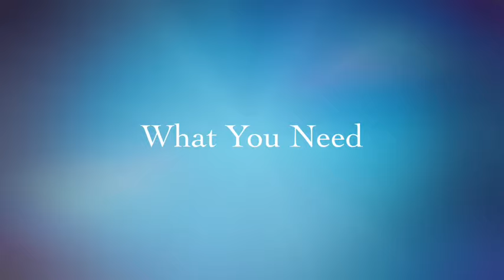Cleaning and Disinfect Granite Countertops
Make sure your granite countertop is sealed. While granite is a very hard surface and less porous than marble, unsealed or weakly sealed granite will soak up oil, spills, and stains. To check whether your granite is sealed, leave a few drops of water on the surface. If it beads up, you have a secure seal. If after a few minutes the water has soaked into the granite, then it's time to reseal the stone.

Call KAS CLEANING SVS To clean your Entire house
We know How to clean  countertop, hardwood and more.